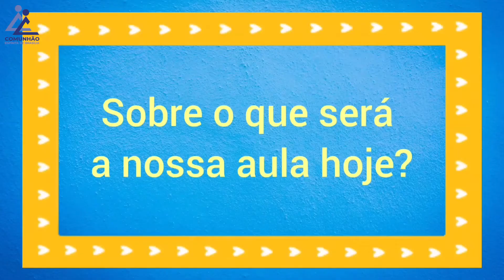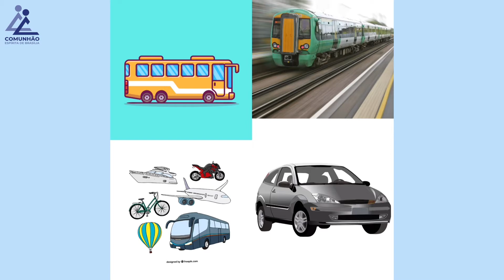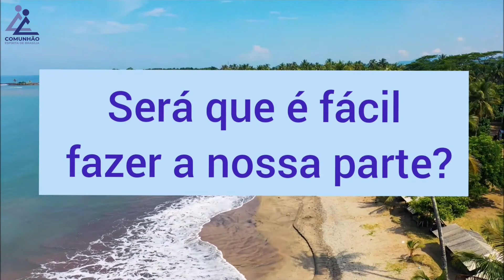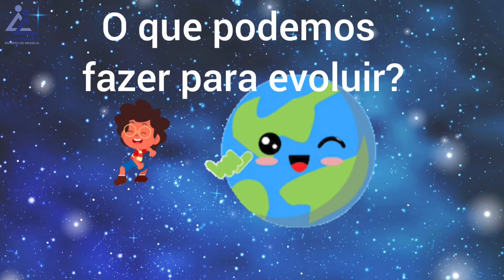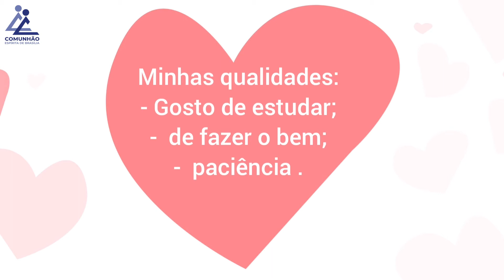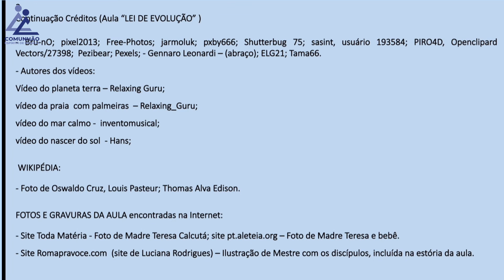LEI DE EVOLUÇÃO (EVANGELIZAÇÃO INFANTIL 2021 - 2º CICLO | Aula 28)